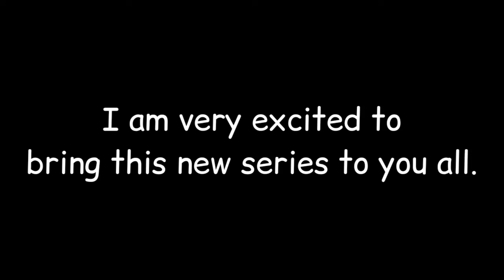Announcement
u ain't redy